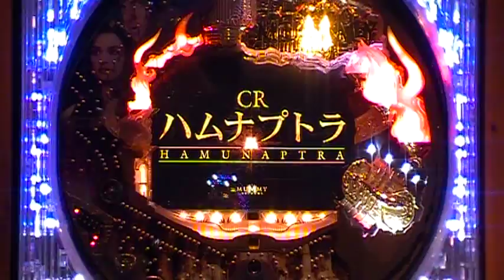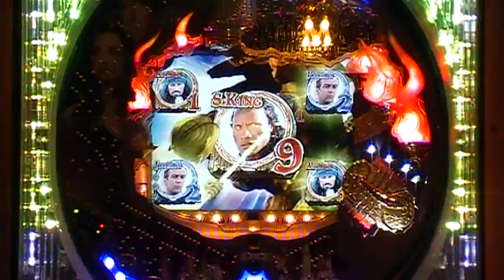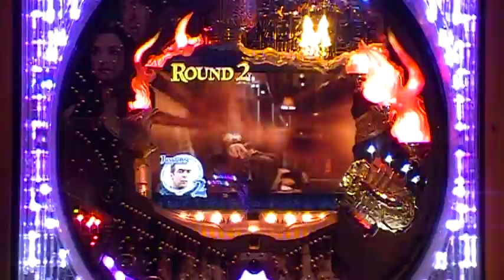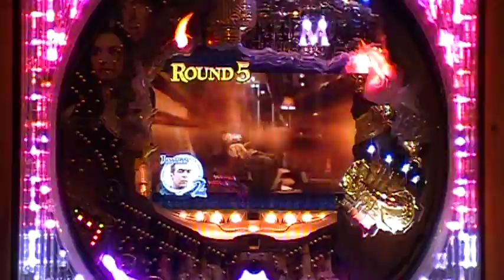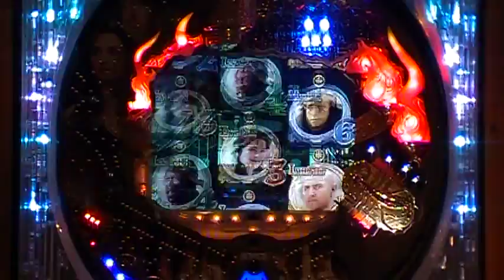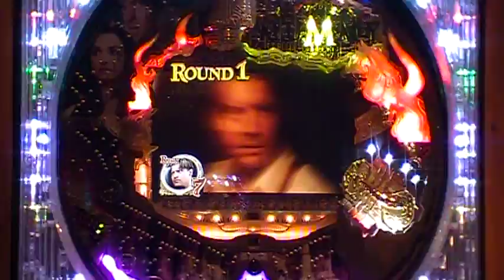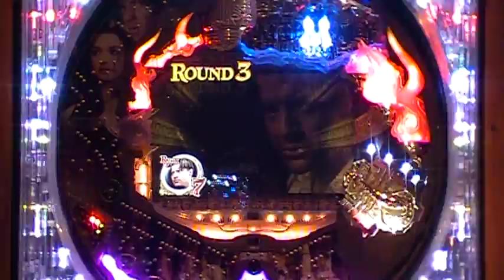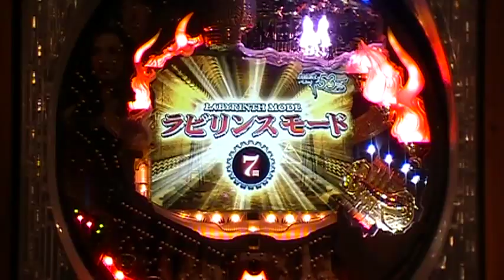Mummy pt1.mbv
The mummy pachinko part1